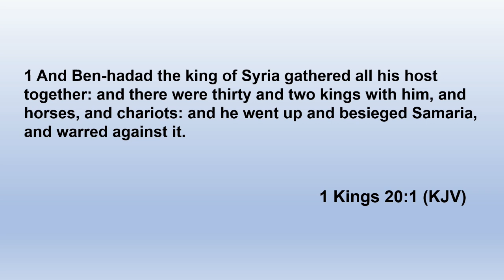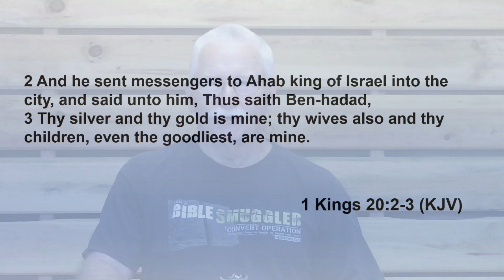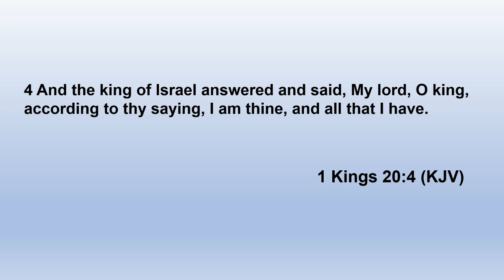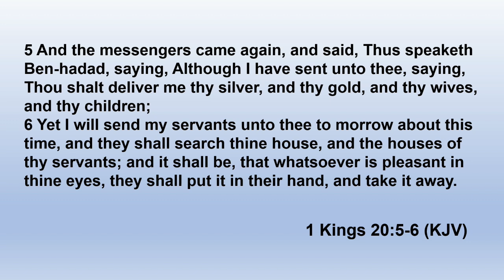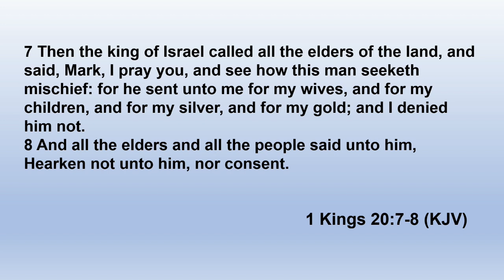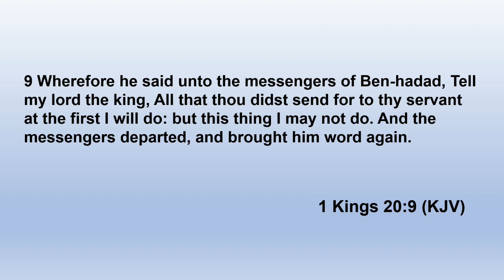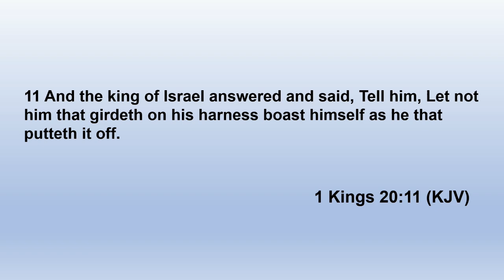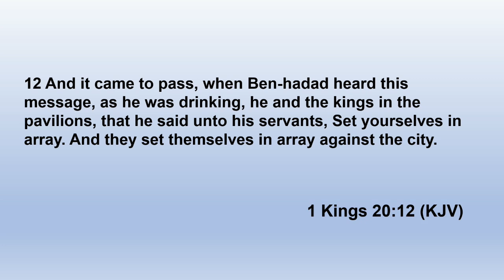Lesson 205 Ahab and Jezebel Part 20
In tonight's lesson we will how the nation of Syria unwittingly begins God's plan to judge Israel by attacking King Ahab's capital city of Samaria.